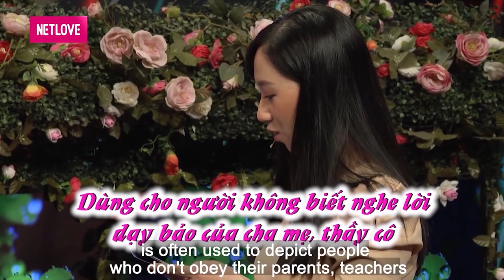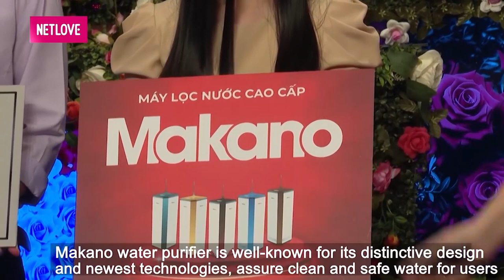HOTGIRL XỨ HUẾ hỏi xoáy TRAI BÁCH KHOA và cái kết BỊ CHÀNG QUĂNG THÍNH DÍNH KHÔNG KỊP GỠ